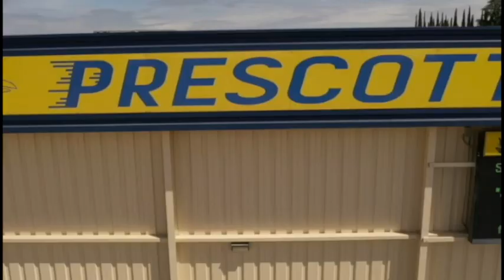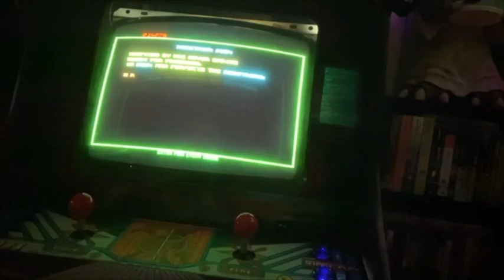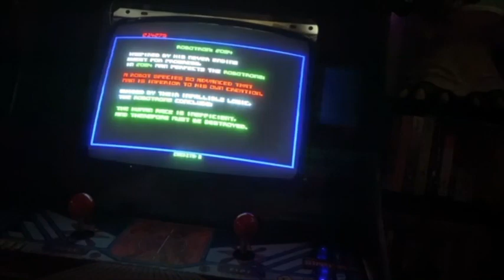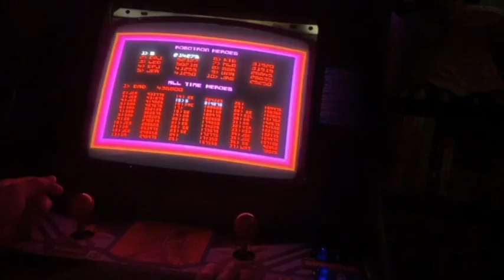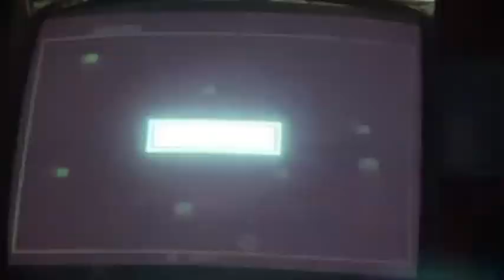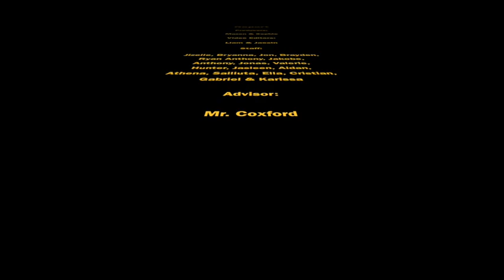Roadrunner Report, 3/11/22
Video games with Mr. Gouveia; jog-a-thon; wrestling; a message from Mr. Ly